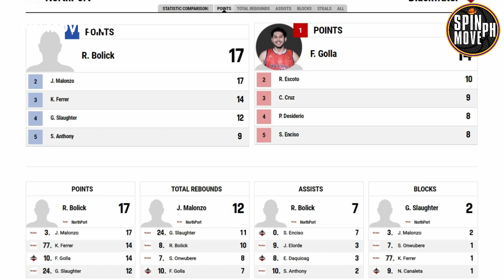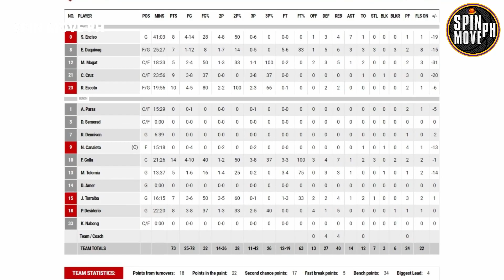Bolick nag-dominate sa pagbabalik! I 17PTS I Northport vs Blackwater Highlights | September 9, 2021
Halos magtala si Robert Bolick ng triple-double sa komportableng 98-73 tagumpay ng NorthPort laban sa Blackwater Bossing, Huwebes sa Don Honorio Ventura State University Gym sa Bacolor, Pampanga.

⏩ Perkins pumutok upang pahintuin ang Dyip! I 28PTS I Phoenix vs Terrafirma Highlights | Sept. 9, 2021